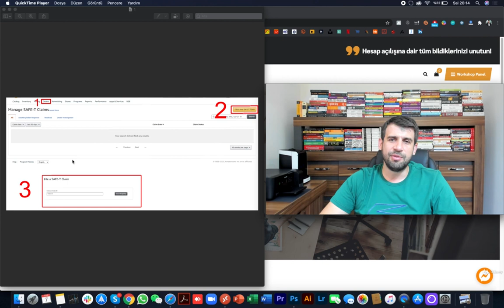Amazon Retail Arbitrage Eğitimi 58. Bölüm - Amazon ürün iadeleri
Bu eğitim 2019 yılında suspendplus.com tarafından yayınlanmıştır. Sunulan bilgiler, Amazon'da satış yapmaya başlamanıza yardımcı olabilir. Ancak, suspendplus.com sitesindeki "Retail Arbitrage" eğitimi, buradaki eğitimle tamamen farklıdır.

Ücretsiz eğitimlerden faydalanmak için sitemizi ziyaret etmeyi unutmayın! Her hafta ücretsiz toptancı listeleri, eğitim kitapları, eğitimler ve çok daha fazlasını sunuyoruz.

nesatilir.com'daki paketlerde %15 indirim fırsatı! ALIYALCIN15 indirim kuponunu kullanarak satın alabilirsiniz.